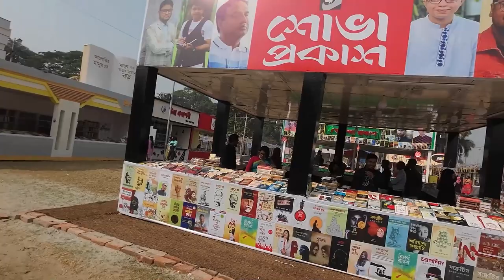বই মেলায় একদিন.... | Bangla Vlog Video Boi Mela 2023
This is just a funny Vlog video.
Peace 🖤